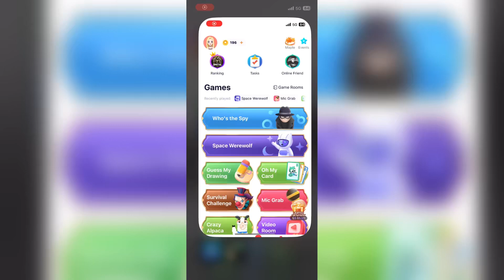Gaming | We Play l Play Space Warewolf with Avneet Kaur - Among Us l Trending Game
Play space Warewolf with me

gaming,
gaming with kev,
gaming with kev scary games,
gaming laptop,
gamingmermaid,
gaming music,
gaming beaver,
gaming setup,
gaming pc,
gaming room,
gaming asmr,
gaming accessories,
gaming age,
gaming addiction,
gaming azhar,
gaming athlete,
gaming ambience,
gaming asif,
gaming all stars,
gaming aura,
a gaming truck,
a gaming monitor,
a gaming computer,
a gaming steering wheel,
gaming beaver path of titans,
gaming beaver empires of the undergrowth,
gaming beaver the isle,
gaming beaver jurassic world evolution 2,
gaming beaver little nightmares,
gaming beaver jurassic world evolution,
gaming background,
b gaming max win,
bgaming slots,
b gaming yt,
bs gaming ff,
b gaming studio bussid,
b gaming mp4,
b gaming don,
b gaming bussid,
b gaming corp,
bt gaming 07,
gaming chair,
gaming channel,
gaming console,
gaming computer,
gaming chair review,
gaming cafe simulator,
gaming clips hall of fame,
gaming cookie,
gaming chromebook,
gaming creepypasta,
bc gaming,
bc gaming vs sk gaming hank,
bc gaming vs sk gaming brawl stars,
bc gaming raft,
bc gaming ranch simulator,
pc gaming show,
bc gaming brawl stars,
c gaming drama,
tc gaming yt,
c gaming and vlogs,
gaming dance tutorials,
gaming desk,
gaming desk setup,
gaming dubstep,
gaming dan,
gaming desk accessories,
gaming documentary,
gaming dubstep mix,
gaming desk build,
gaming desk setup ideas,
d gaming blog,
d gaming army,
id gaming live,
d gaming channel,
dc gaming,
ds gaming yt,
dc gaming bgmi,
dc gaming 99,
d gaming tv,
d gaming adventure,
gaming earbuds,
gaming engineer,
gaming eye training,
gaming edm,
gaming earbuds 2024,
gaming era,
gaming earphones,
gaming earbuds with mic,
gaming edits,
gaming eye warm up,
e gaming bmx 2,
e gaming templar,
e gaming chinese drama,
e gaming competition,
e gaming yt,
e gaming 999,
e gaming mhxx,
e gaming tv,
gaming for a non gamer,
gaming foodie,
gaming foodie sushi bake,
gaming fortnite,
gaming feels boring now,
gaming foodie pho,
gaming fails,
gaming funny moments,
gaming facts to sleep to,
gaming foodie green beans,
f gaming yt,
f gaming b_ _y,
f gaming 90,
f gaming free fire,
f gaming official,
ff gaming 2.0,
f gaming club,
f gaming vlogs,
f gaming minecraft,
ff gaming channel,
gaming grandpa,
gaming genshin,
gaming genshin impact,
gaming glasses,
gaming gangs,
gaming guy hd,
gaming girl,
gaming gadgets,
gaming grandma,
gaming gaming,
g gaming experience,
g gaming roblox,
g gaming mouse,
g gaming 323,
g gaming experience valorant,
z gaming junior,
gg gaming minecraft,
g gaming channel,
gg gaming yt,
gaming harry,
gaming hasib,
gaming historian,
gaming headset,
gaming headphones,
gaming hall of fame,
gaming headset 2024,
gaming harry outlast trials,
gaming henry,
gaming headset with best mic,
h gaming zone,
h gaming yt,
h gaming mm,
h gaming 3.0,
hr gaming king,
h gaming channel,
h gaming 11,
h gaming and vlogging 99,
h gaming dhiman,
h gaming warpath,
gaming illuminaughty,
gaming isn't fun anymore,
gaming is dead,
gaming iem,
gaming is intense but takis are seriously intense,
gaming in the clinton years,
gaming industry,
gaming in the 90s,
gaming intro,
gaming iceberg,
igaming tv chicken,
i gaming tv old videos,
i gaming tv spicy noodles,
igaming tv food,
i gaming tv crab,
i gaming 4.0,
i gaming tv fish,
i gaming tv,
gaming jaden williams,
gaming jaden williams driving,
gaming journalism,
gaming jkrew,
gaming jaden williams driving compilation,
gaming jeffy,
gaming jafour,
gaming journalist cuphead,
gaming jazz,
gaming jen roblox,
j gaming 123,
aj gaming zone,
j